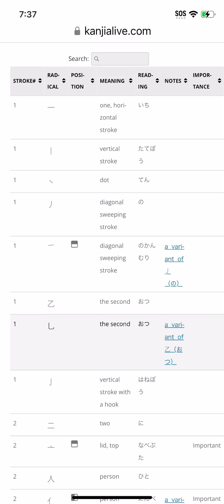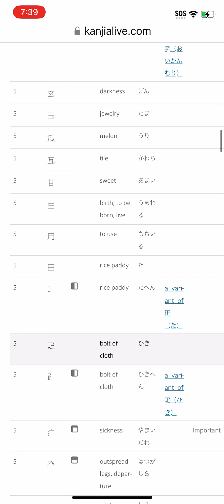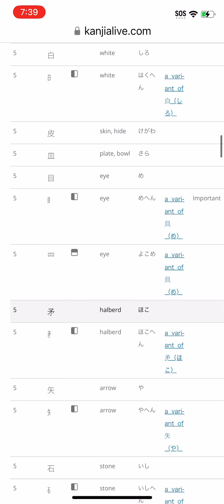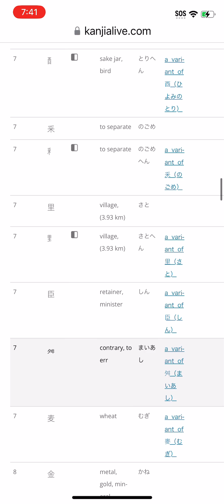How To Learn Japanese 2024 All Radicals